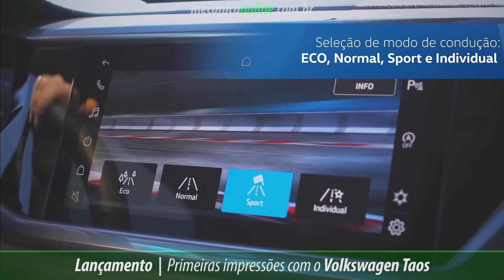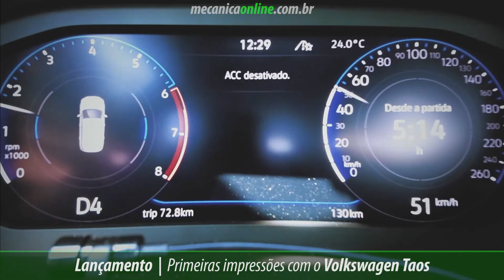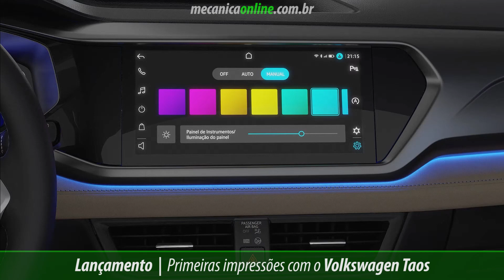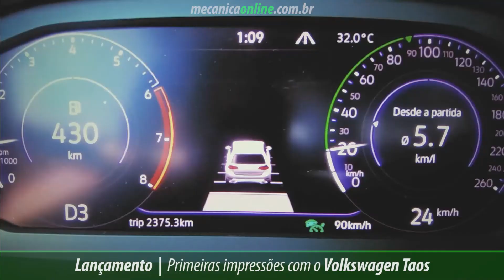Primeiras impressões com o Volkswagen Taos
Fomos até o Campo de Provas da Goodyear, na cidade de Americana, a 133 km da capital paulista realizar as primeiras impressões com o novo SUV da Volkswagen, o Taos.

Henrique Pereira conversa com Tarcisio Dias para ajudar você na escolha do seu próximo veículo. Será que o Taos vai enfrentar a concorrência? Como é o comportamento do veículo? Tem muito mais em nosso vídeo!

Acompanhe melhor esse vídeo e mais informações em nosso portal Mecânica Online®